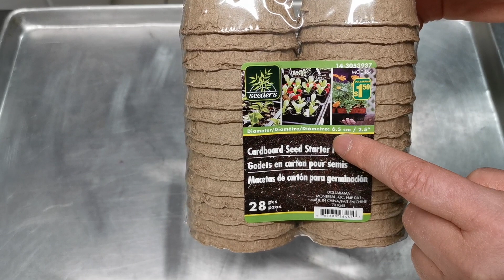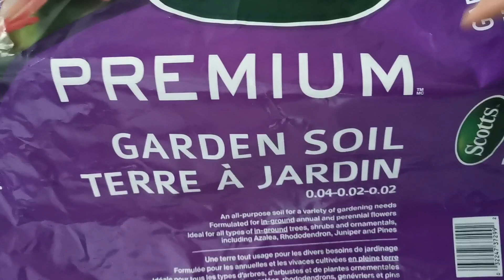辣椒催芽和育苗好方法 7天出苗 14天长真叶 Pepper Seed Germination within 7 days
【凡人趣日】在家里给辣椒催芽和育苗是比较困难的事情，因为一般家庭没有阳光房，室温达不到辣椒发芽需要的温度(25-30度)。我利用烤箱给辣椒催芽和育苗，7天开始出苗(两片子叶长出来)，并且有99%的出苗率。14天开始长真叶的时候，就移到大一点的盒里，让辣椒苗有大一点的生长空间。另外，花园土经过350高温杀菌消毒有三点好处，第一可以把土壤彻底杀菌消毒，第二可以杀死土壤中的一些虫卵，第三可以杀死土壤中杂草的种子。辣椒最适宜生长温度是：白天23－28℃，夜间18-23℃。根据加拿大魁北克的气候，等到五月下旬就可以移栽到我们的小菜园了。最后提醒大家，最好是买辣椒苗，除非买不的品种，辣椒育苗是很费时也很操心的事。我育的是cayenne和二荆条。